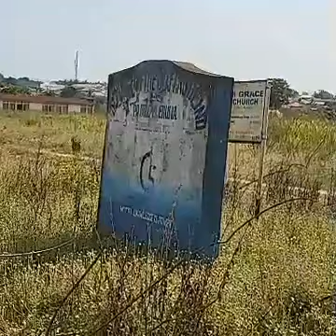Iku Timothy Adegoke Abewo Oriyomi Hamzat si Ilu Eruwa